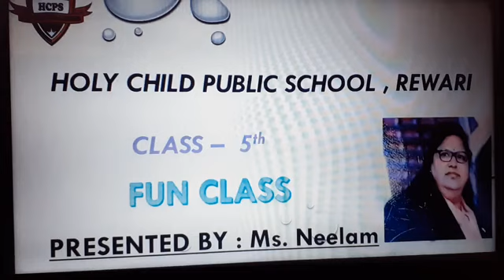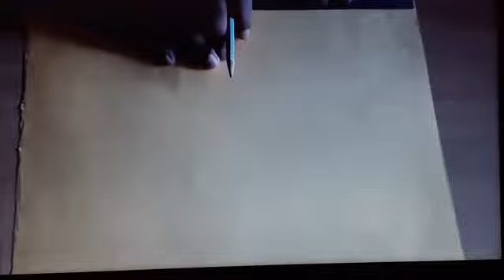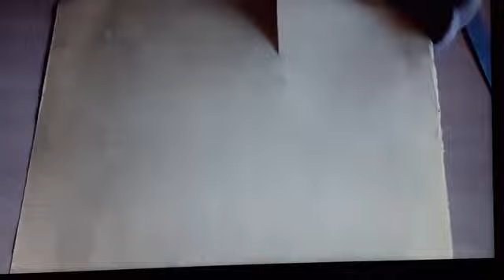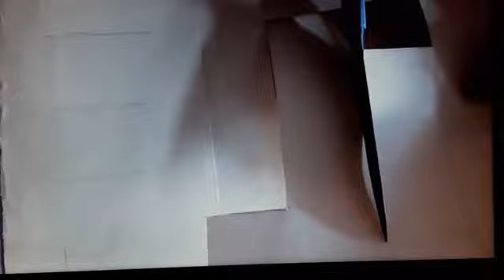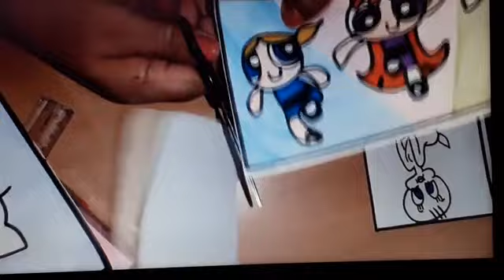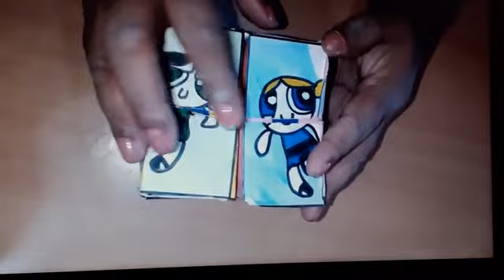Class 5th Fun class by Ms Neelam